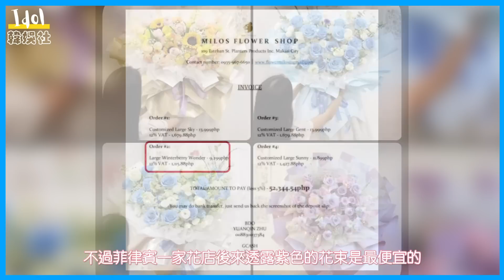演唱會花束、黑海爭議 BLACKPINK 粉絲被控對偶像不公平對待